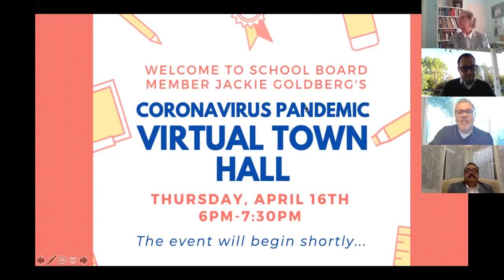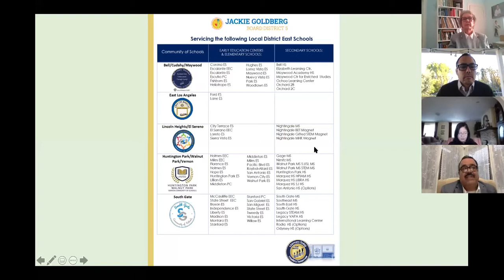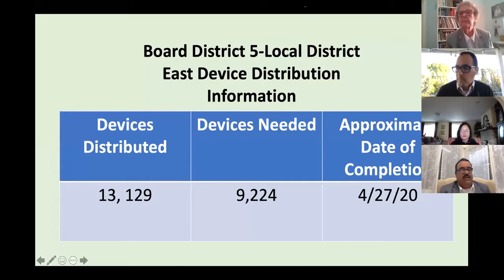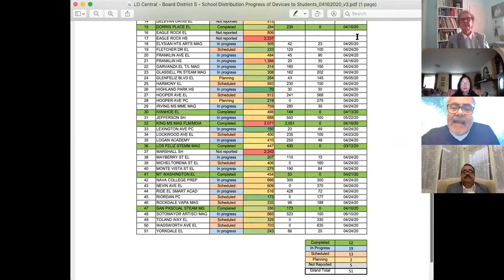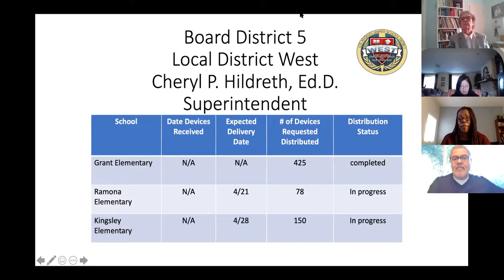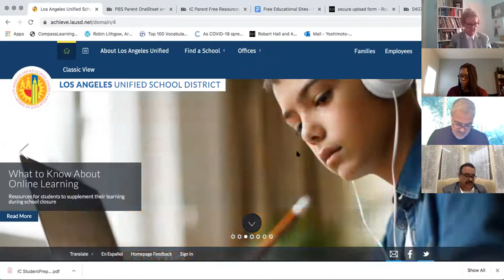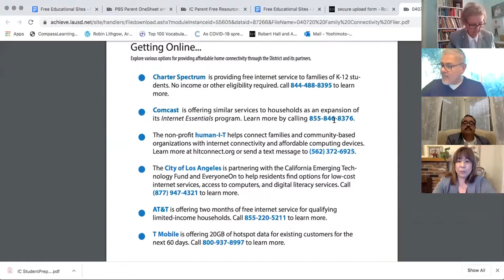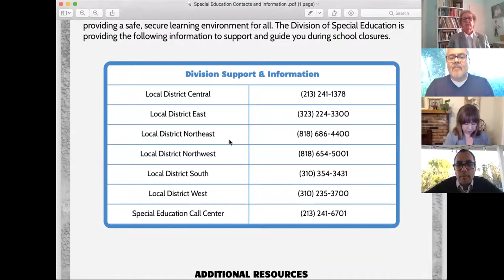School Board Member Jackie Goldberg's Coronavirus Pandemic Virtual Town Hall - April 16, 2020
LAUSD School Board Member Jackie Goldberg held her first virtual town hall on April 16, 2020.

Jackie was joined by the Director's of LAUSD's Divisions of Instruction and Special Education, three Local District Superintendents, and a representative from the L.A. County Department of Public Health.

Topics included the transition to online learning, remote special education, and providing services to District families in need. Jackie and her guests also fielded questions from the audience during a Q&A session.

Thanks to the more than 400 viewers who tuned in live across our various platforms! We were so happy to be able to connect with you!